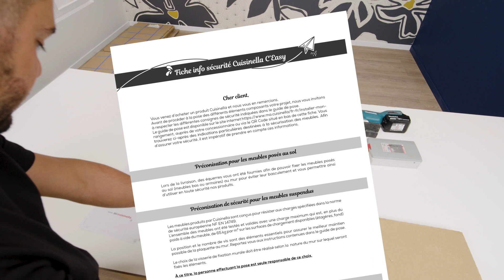Tuto de pose C'easy I Etape 1 : Préparation de chantier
Terminé les moments de solitude devant le montage des meubles suèdois ! Nous vous avons concocté 10 vidéos pour vous accompagner étape par étape dans le montage et la pose de vos rangements C'easy Cuisinella. 100% français, de la conception à la fabrication... C'easy !
Première étape ? Bien préparer son chantier, à vous de jouer !